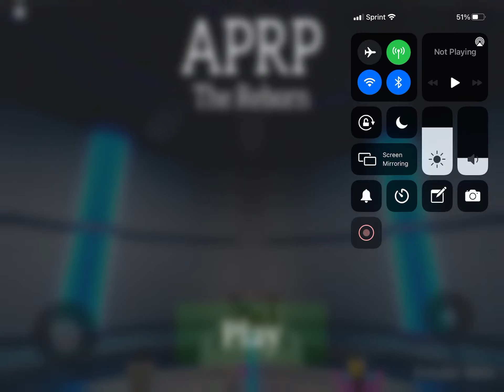OMG THE OLD RP IS BACK